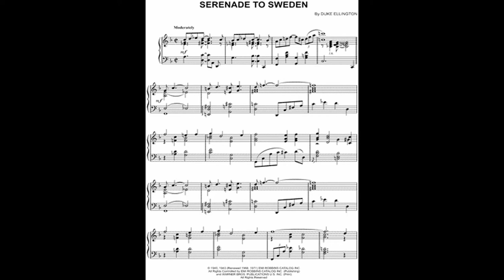Serenade to Sweden (Guitar cover)